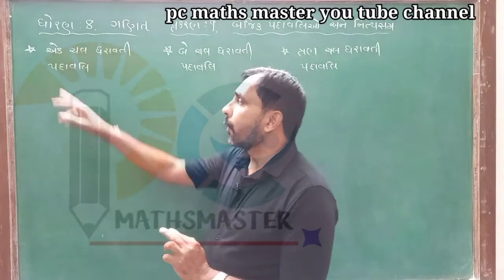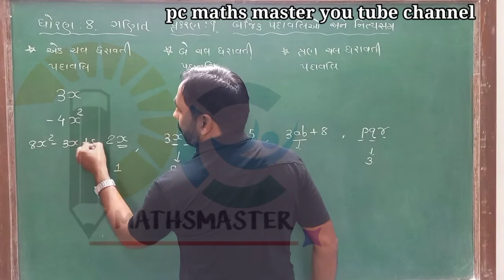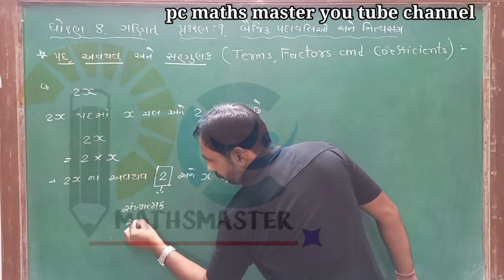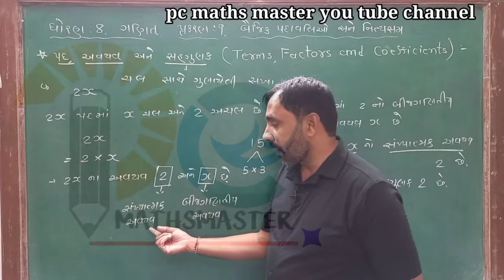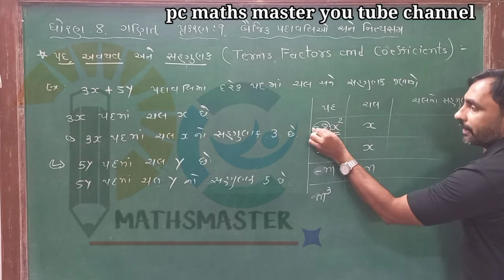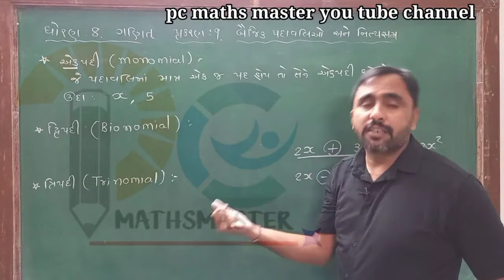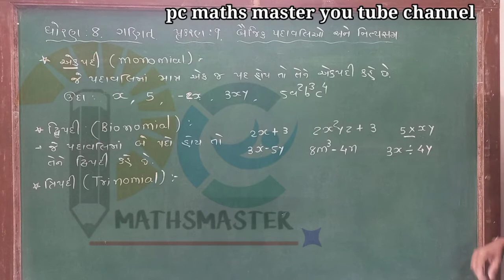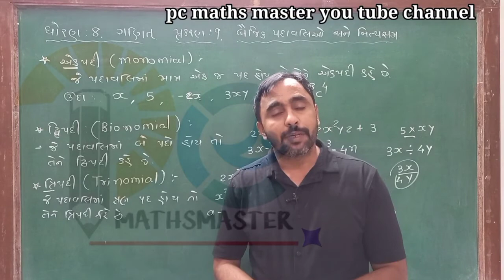std 8 maths cha 9 | બૈજીક પદાવલીઓ અને નિત્યસમ | ધોરણ 8 ગણિત પ્રકરણ 9 | દ્વિતીય સત્ર | ભાગ 2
નમસ્કાર મિત્રો, આજના વિડીયોમાં આપણે ધોરણ 8 ગણિત પ્રકરણ 9. બૈજીક પદાવલીઓ અને નિત્યસમનો અભ્યાસ કરીશું.

રકમ કેવી રીતે જાતે બનાવવી તેના વિડીયોનિ લિંક નીચે આપી છે.

dhoran 8 ganit cha 9
baijik padavalio